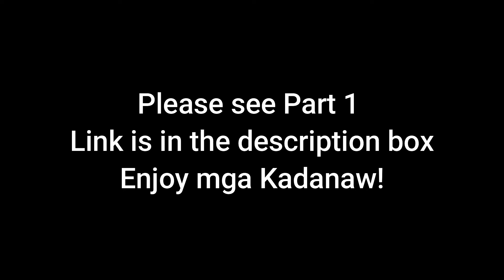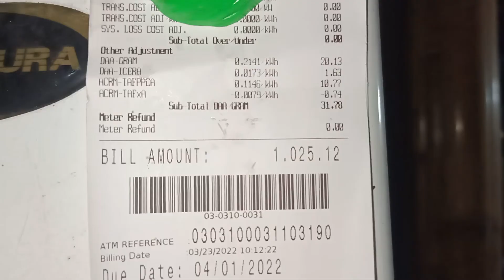EP21 (Part 2) Paggawa ng Boneless Danggit | From Ocean to Plate | BUHAY DAGAT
Part 1